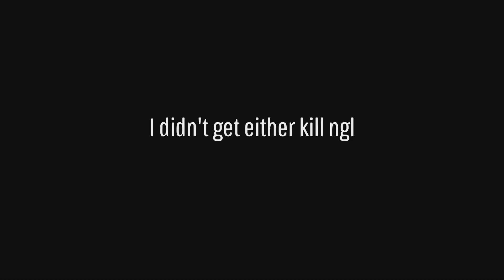Random mid clips + the Rampage feeling oddly fast